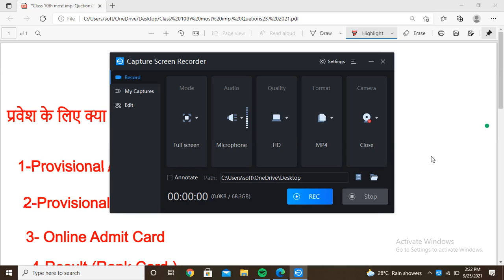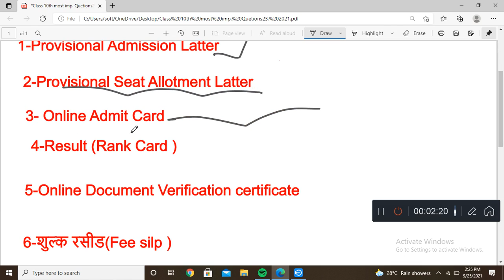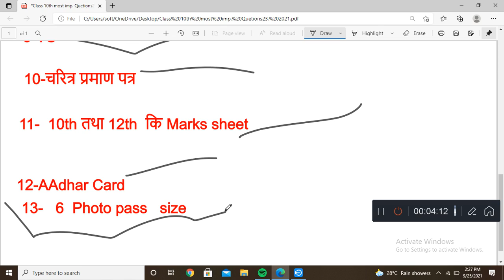Admission lene kya Decuments leke jana he||लेके नहीं गए तो भगा देंगे कॉलेज वाले||UP polytechnic 2021